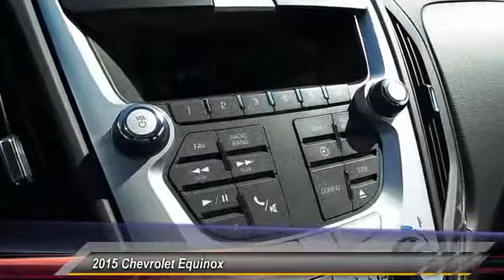2015 Chevrolet Equinox Odessa TX F1180151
2015 Chevrolet Equinox FWD 4dr L

5020 N. John Ben Shepperd Parkway

SILVER ICE METALLIC exterior and JET BLACK interior, L trim. EPA 32 MPG Hwy/22 MPG City! Onboard Communications System, iPod/MP3 Input, L PREFERRED EQUIPMENT GROUP, ENGINE, 2.4L DOHC 4-CYLINDER SIDI (SP... Alloy Wheels. CLICK ME! KEY FEATURES INCLUDE iPod/MP3 Input, Onboard Communications System, Aluminum Wheels. Keyless Entry, Child Safety Locks, Steering Wheel Controls, Electronic Stability Control, Bucket Seats. OPTION PACKAGES TRANSMISSION, 6-SPEED AUTOMATIC WITH OVERDRIVE (STD), AUDIO SYSTEM, AM/FM/SIRIUSXM STEREO WITH CD PLAYER AND MP3/WMA PLAYBACK CAPABILITY Graphic Interface Display (GID), Radio Data System (RDS), speed-compensated volume and outside temperature display (STD), L PREFERRED EQUIPMENT GROUP Includes Standard Equipment, ENGINE, 2.4L DOHC 4-CYLINDER SIDI (SPARK IGNITION DIRECT INJECTION) with VVT (Variable Valve Timing) (182 hp [135.7 kW] @ 6700 rpm, 172 lb-ft [232.2 N-m] @ 4900 rpm) (STD). L with SILVER ICE METALLIC exterior and JET BLACK interior features a 4 Cylinder Engine with 182 HP at 6700 RPM*. EXPERTS ARE SAYING Edmunds.com explains Seating comfort and legroom are good all around, and the sliding and reclining second-row seats allow you to expand the amount of legroom in the rear.. Great Gas Mileage: 32 MPG Hwy. BUY FROM AN AWARD WINNING DEALER All American Chevrolet of Odessa sells new and used cars, trucks and SUVs near Midland and San Angelo, Texas. We offer financing options and incentives for all Texas Chevrolet customers. Price contains all applicable dealer incentives and non-limited factory rebates. You may qualify for additional rebates; see dealer for details.